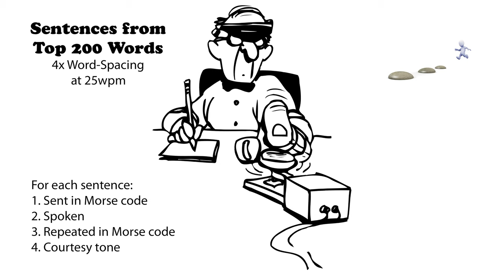Sentences from Top 200 Words - 4x Word-Spacing - 25wpm